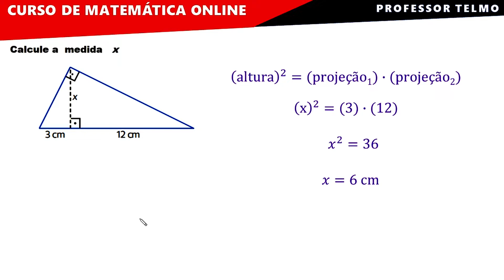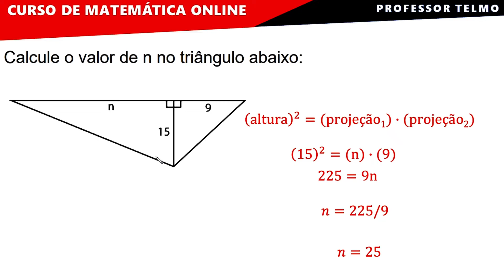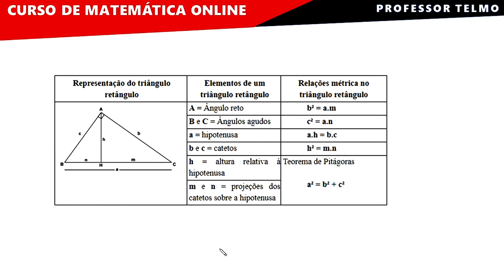RELAÇÕES MÉTRICAS NO TRIÂNGULO RETÂNGULO